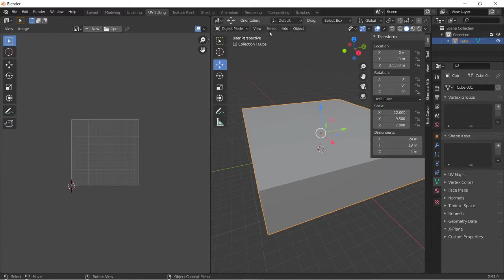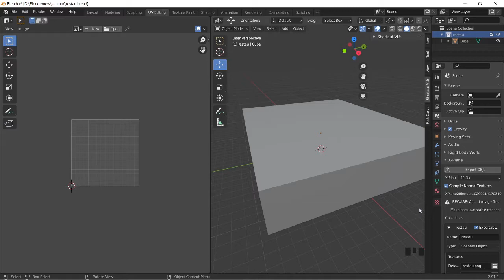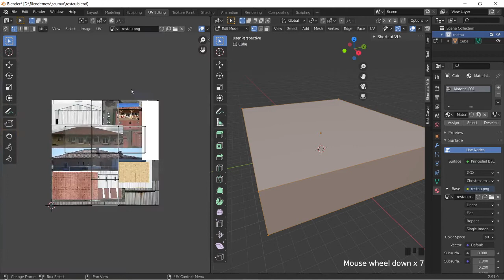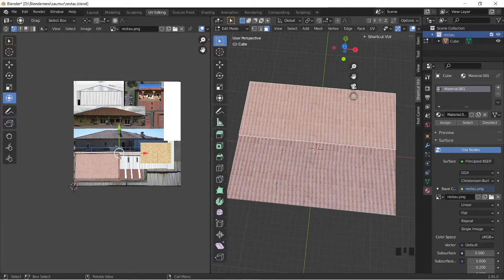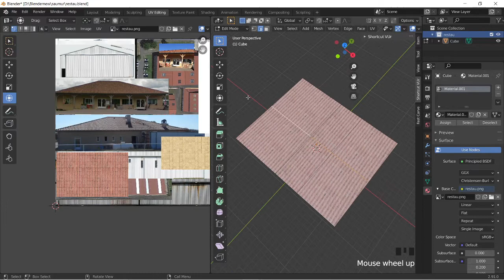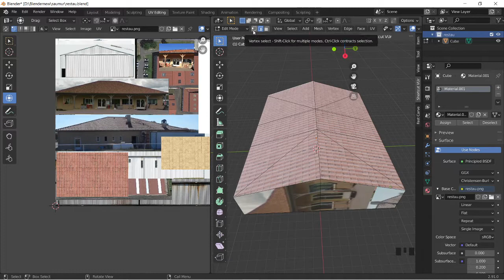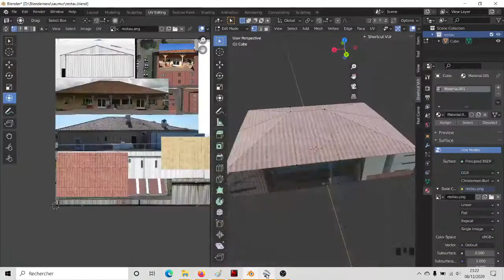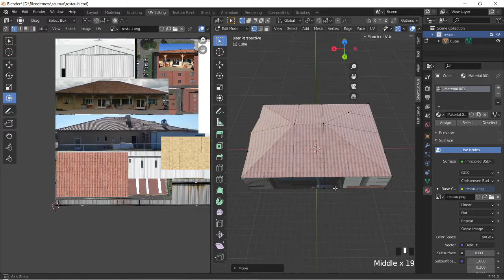Tutoriel création de scènes pour X Plane 11 : création d'un toit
Il s'agit ici de créer un toit complexe pour un batiment avec blender.